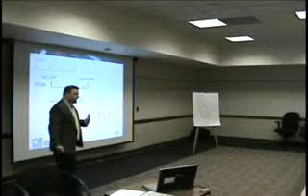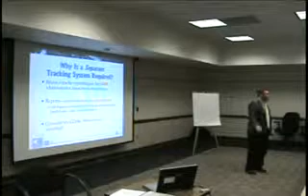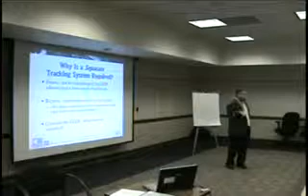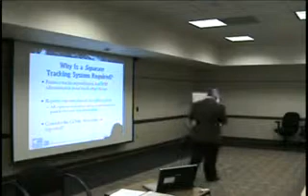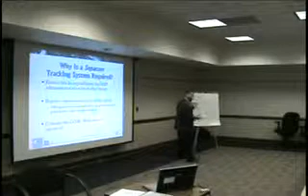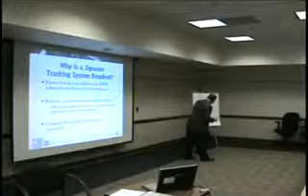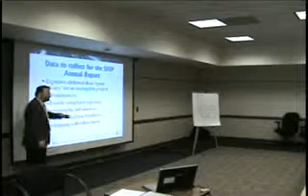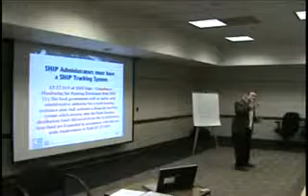Tracking: It's the Law